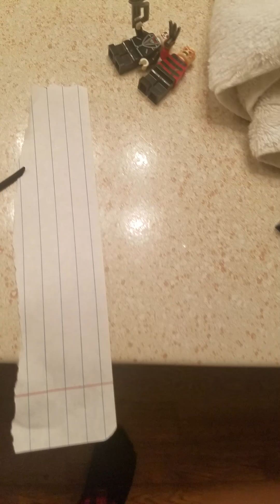Spongebob: The Camping episode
This is the killer version

Cast

Squjdward: Jason Voorhees
Spongebob: Michael Myers
Patrick: Scream
Sea bear: iZombie
Sea rhinoceros: Freddy Krueger

the original idea; hollow hills production

PEACE